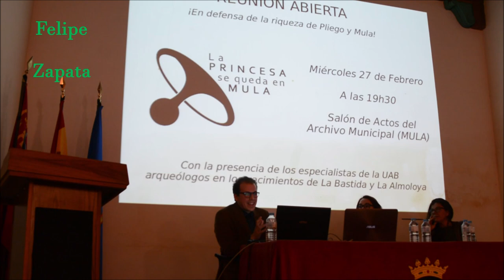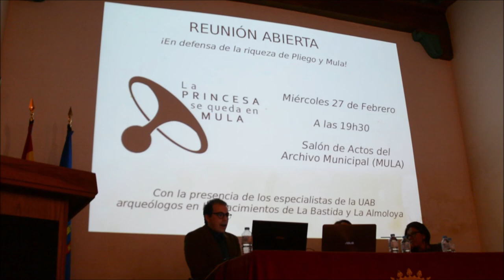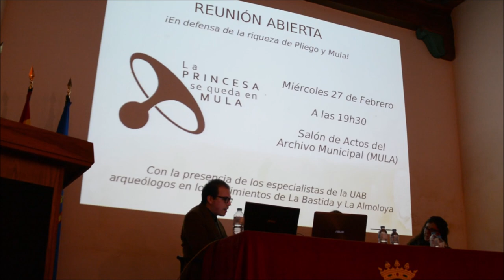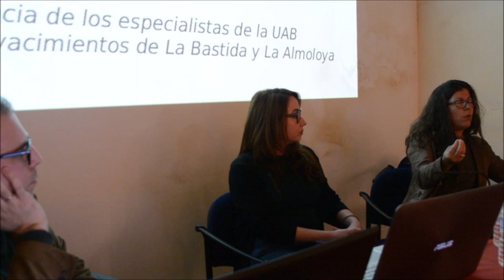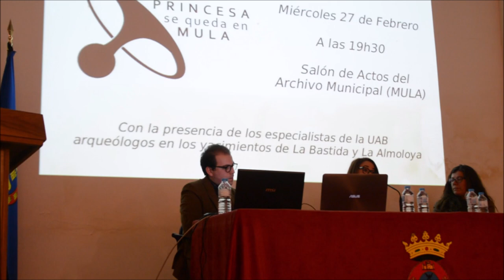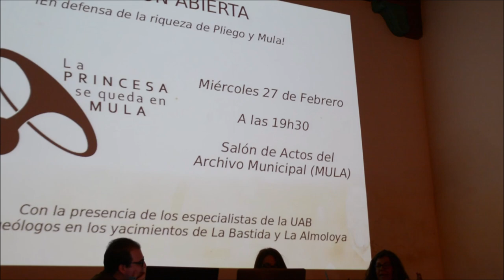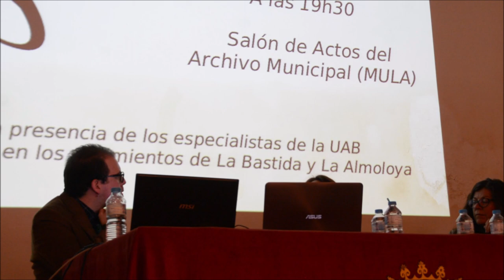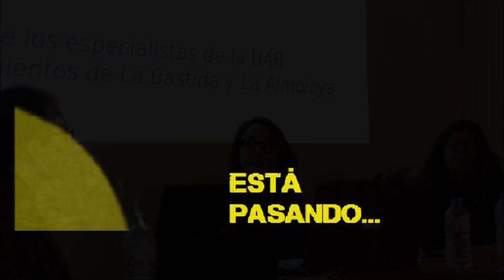La "princesa argárica" se queda en Mula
27/02/2019
Mula - Murcia - España - Spain
Está pasando...